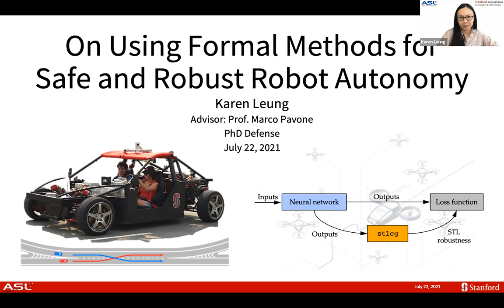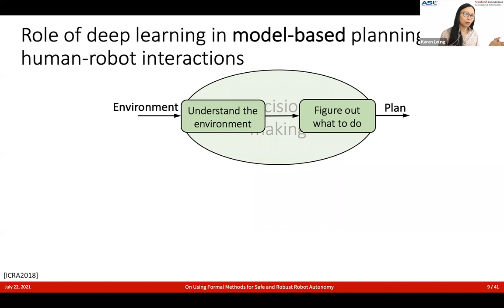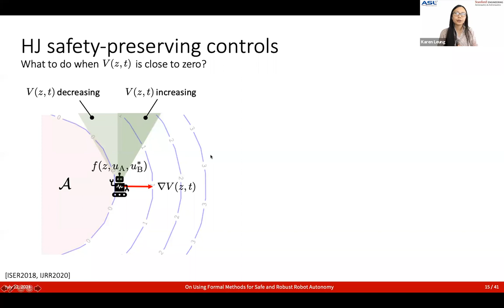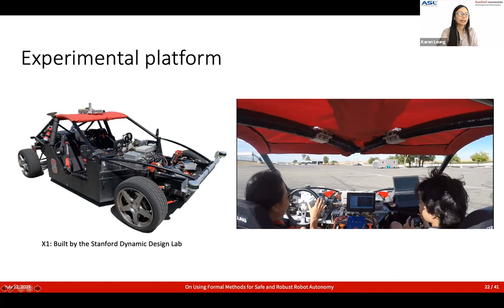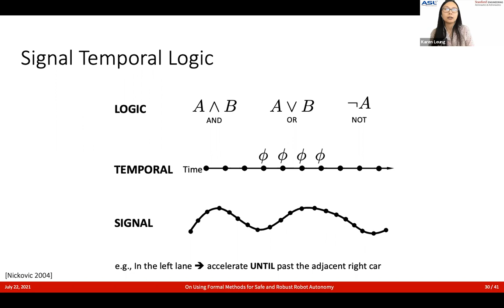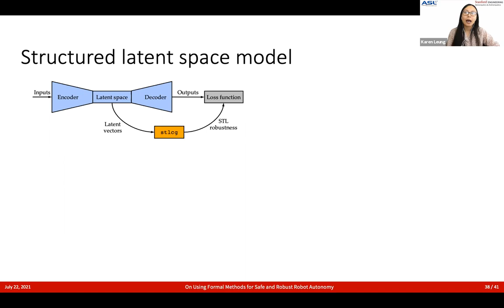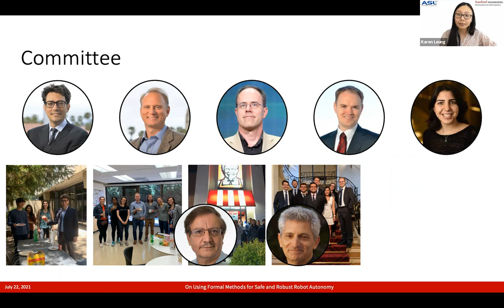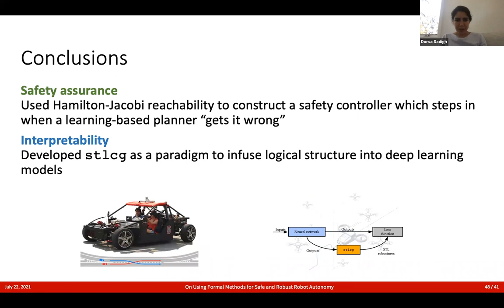On Using Formal Methods For Safe and Robust Robot Autonomy (Karen Leung, PhD Defense)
Karen Leung PhD Defense (7/22/2021)

Advances in the fields of artificial intelligence and machine learning have unlocked a new generation of robotic systems—“learning-enabled” robots that are designed to operate in unstructured, uncertain, and unforgiving environments, especially settings where robots are required to interact in close proximity with humans. However, as learning-enabled methods, especially “deep” learning, continue to become more pervasive throughout the autonomy stack, it also becomes increasingly difficult to ascertain the performance and safety of these robotic systems and explain their behavior, necessary prerequisites for their deployment in safety-critical settings. In this talk, I will discuss how we can leverage techniques from the field of formal methods, namely Hamilton-Jacobi (HJ) reachability and Signal Temporal Logic (STL), to complement a learning-enabled robot autonomy stack, thereby leading to safer and more robust robot behavior. First, I will discuss how to leverage HJ reachability theory to produce minimally interventional safe control strategies for the robot whenever it is near safety violation. The approach is validated through human-in-the-loop simulation as well as on an experimental vehicle platform, demonstrating clear connections between theory and practice. Second, I will demonstrate how the language of STL may be utilized to incorporate designers’ domain expertise into a learning-enabled autonomy stack, thus providing a level of transparency and interpretability to otherwise opaque learned components.